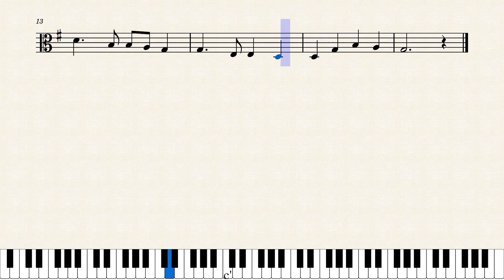Only Trust Him l អញ្ជើញ​អ្នក​មក​អស់​អ្នក​មាន​បាប​ l Viola Sheet Music